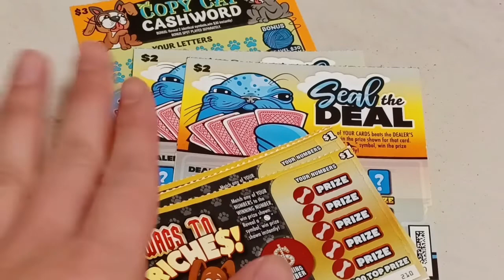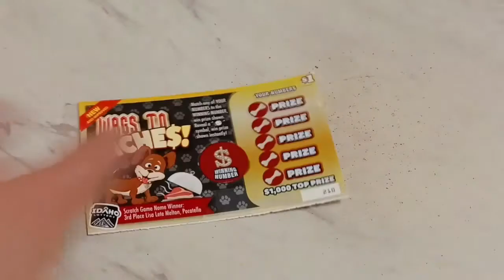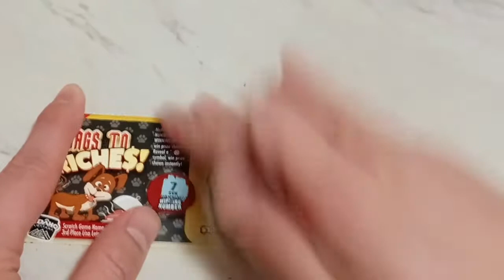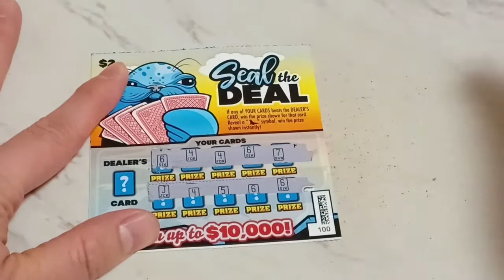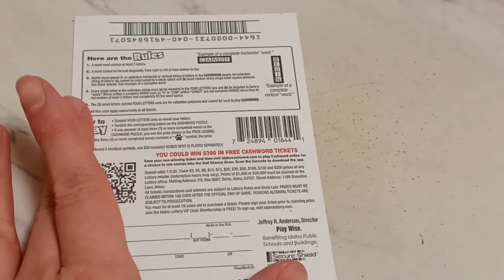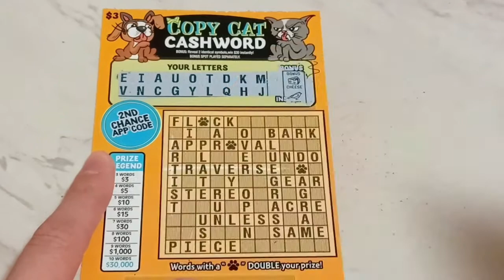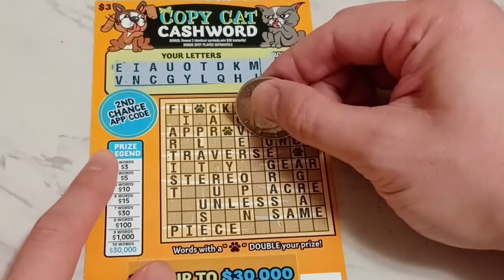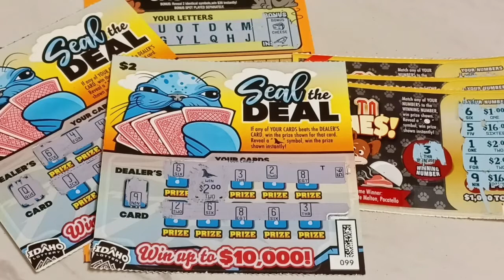Strike Three - Three Ticket Denominations! How Many Winners??? Idaho Scratch Tickets! 😧🥳💲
Producers: T at T Productions, A Couple of Scratchers, Scratchin the Itch, Karin Vasseur, Krista D,

lottery scratchcards idaholottery scratchoff lotto idahoscratchers TatTProductions scratch We have three different tickets in an attempt to find winners! Did we? 🤔 That's what Strike Three is all about. Let's swing for the fences! 😮